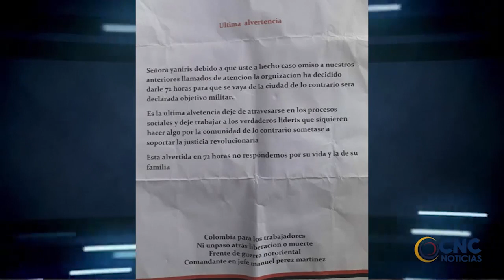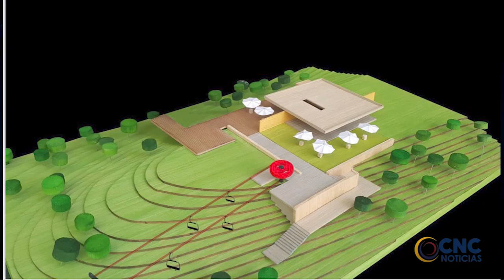La lideresa Yaniris Barraza Guzmán, directora de la asociación Colombia profunda, recibió amanezas